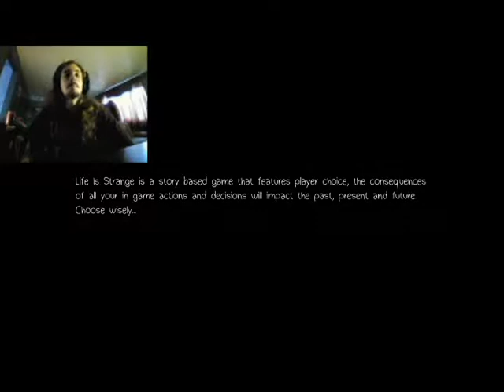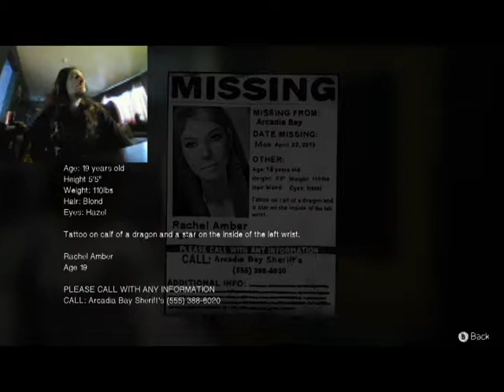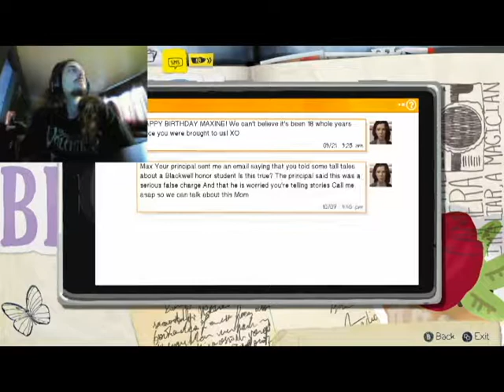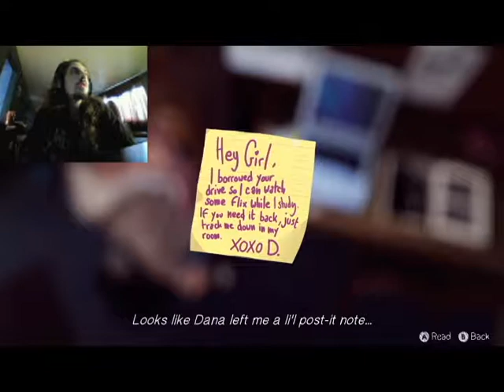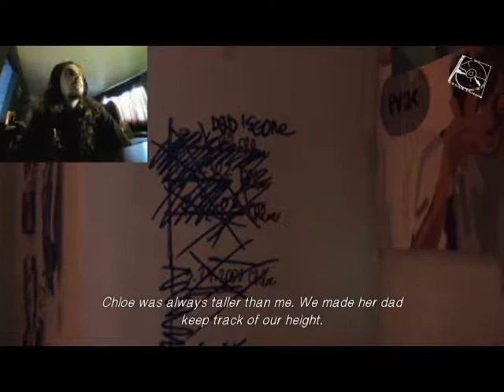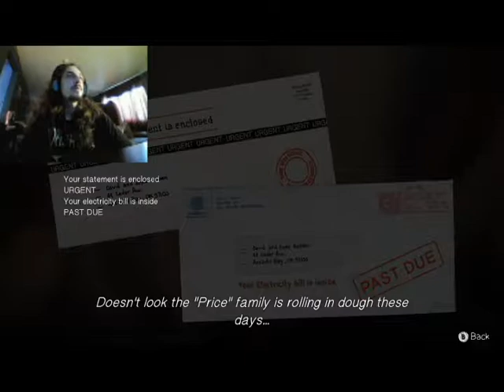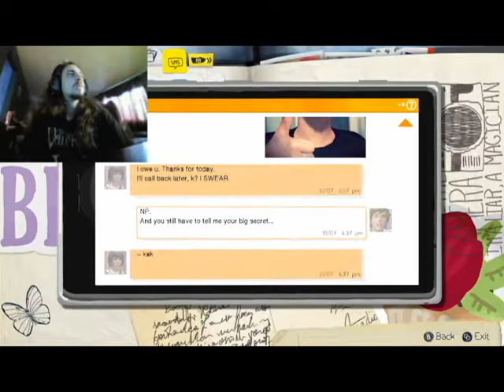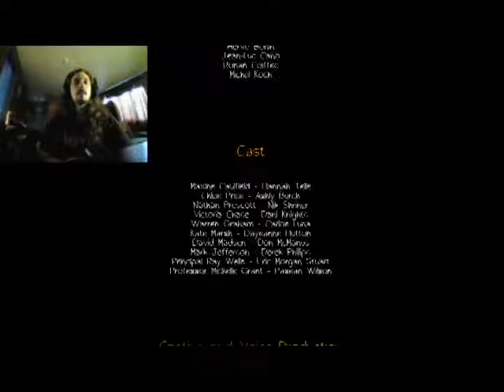Let's Play Life Is Strange Part 1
Diving into Life is Strange, I complete chapter 1 in this longer let's play.  I miss a lot of things while playing, but manage to do some good while also being slightly evil in the process